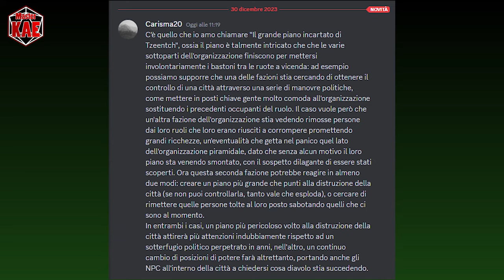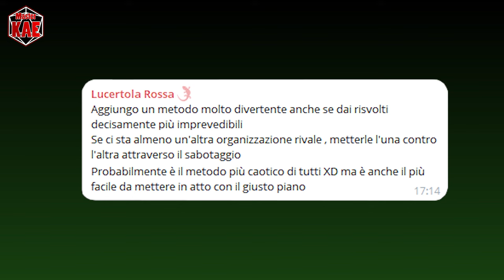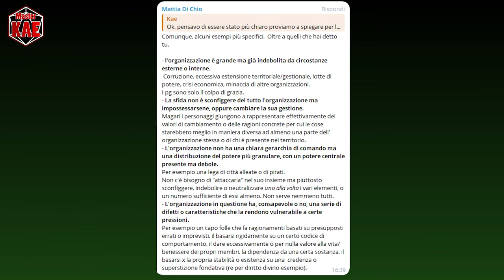l'Arte del Masteraggio - 131 la Caduta del Male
i cattivi sbagliano, sbagliano parecchio!

contatti